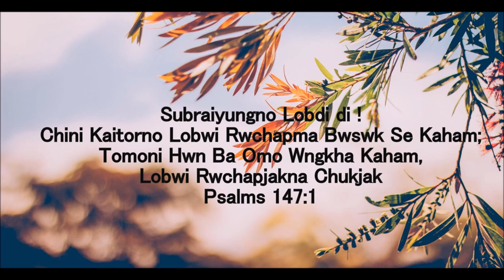Kwthang Tongsani || Kokborok Gospel Song